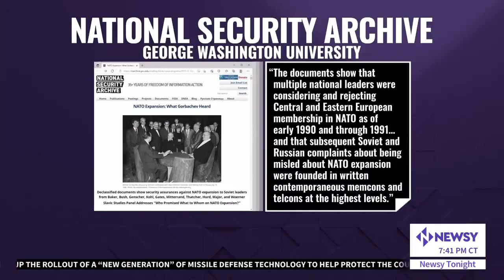John Hardie on Newsy Tonight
John joins Newsy to discuss Vladimir Putin's remark that NATO "played" Russia and the likelihood of further Russian aggression after the Winter Olympics.